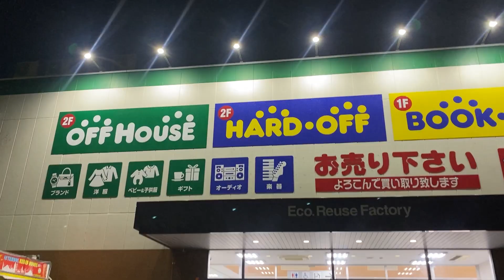【仕事終わりの過ごし方】